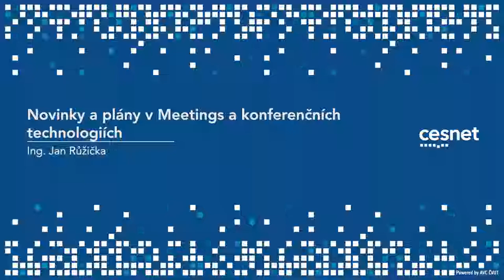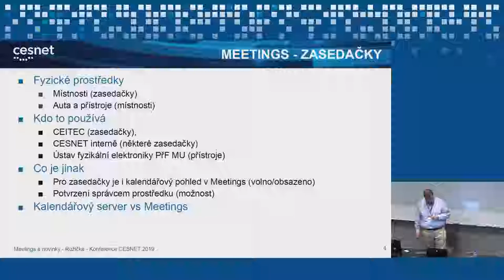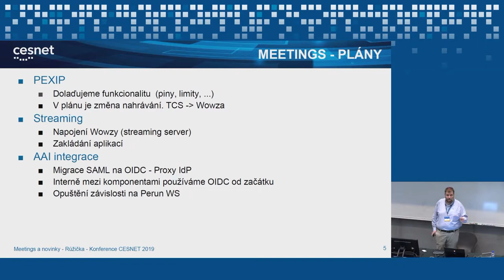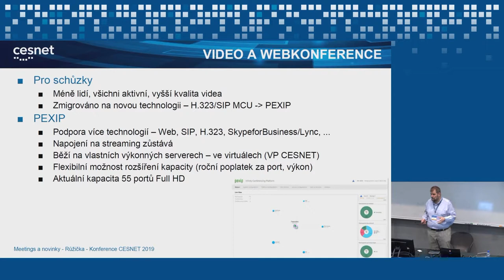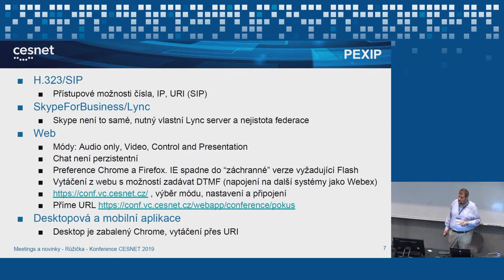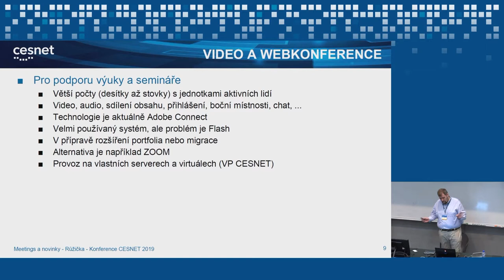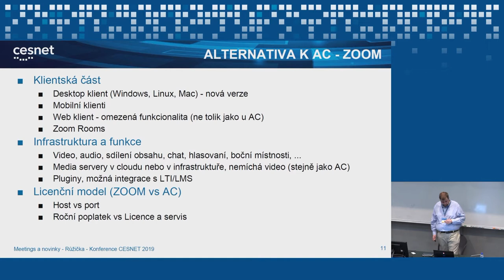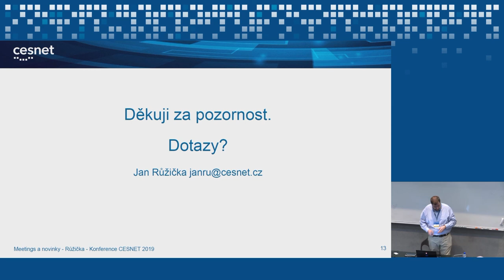Novinky a plány v Meetings a konferenčních technologiích (Jan Růžička)